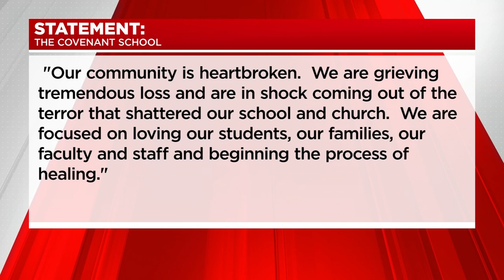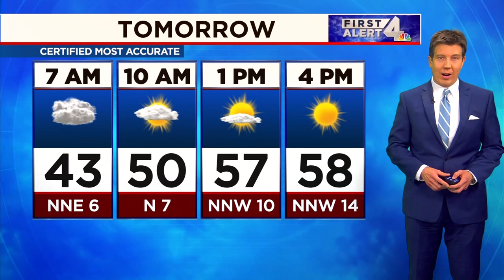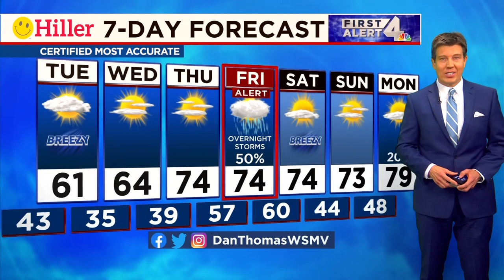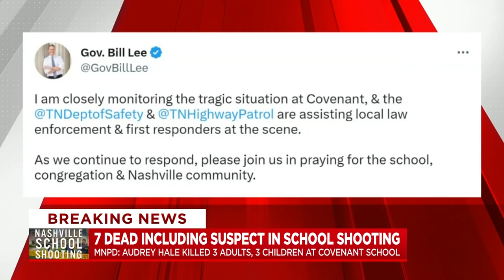The Covenant School: WSMV4 News At 10